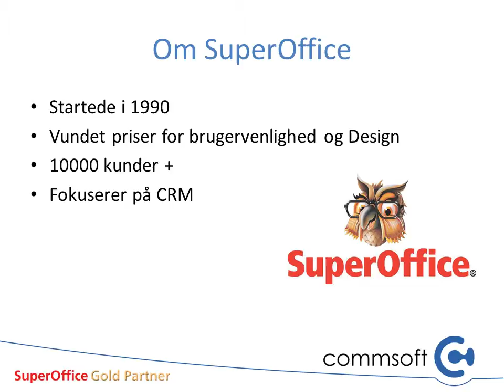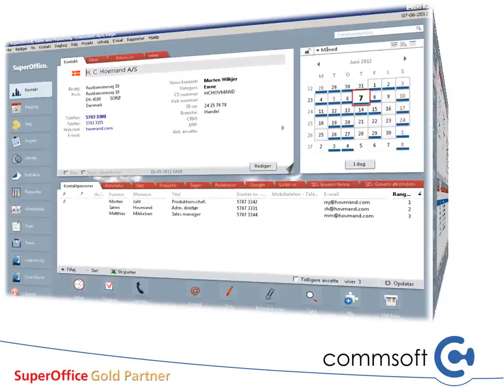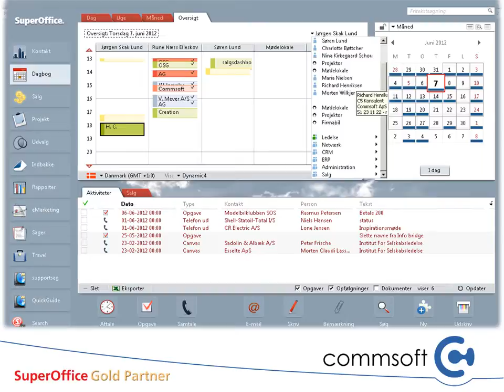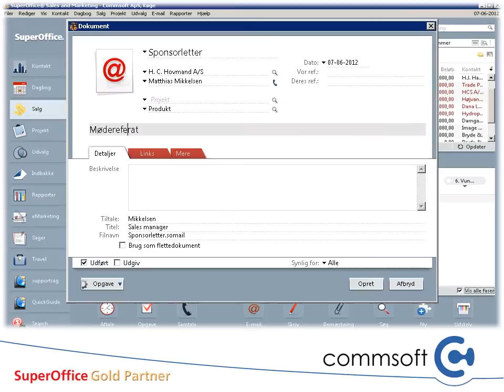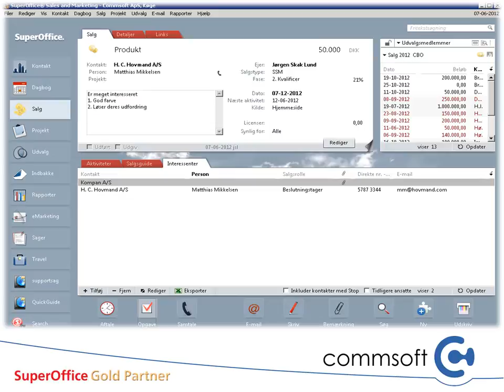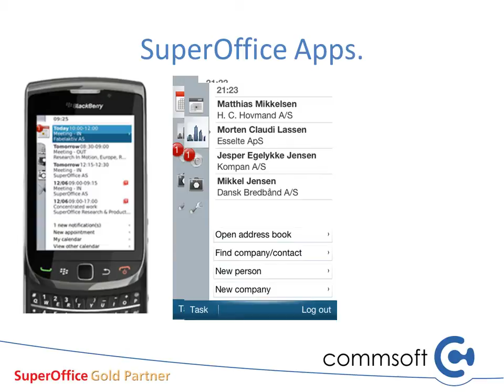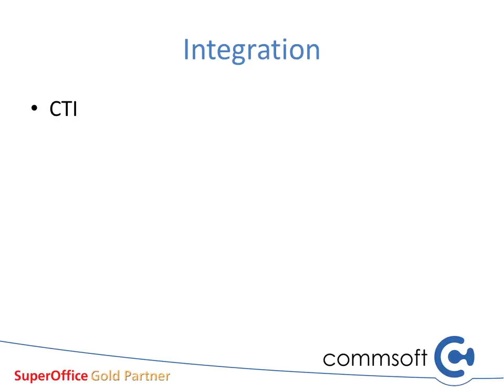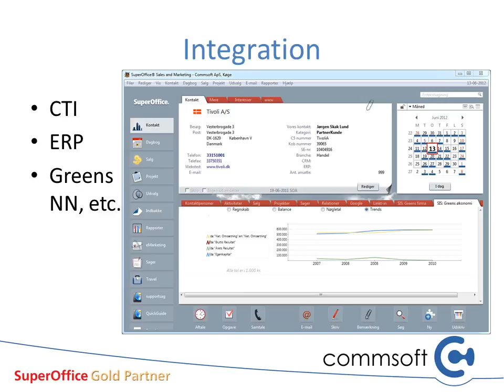SuperOffice præsentation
Kort forklaring om SuperOffice samt en demo af programmet